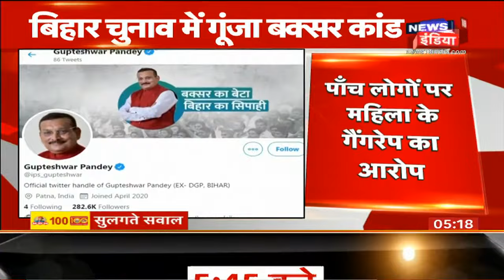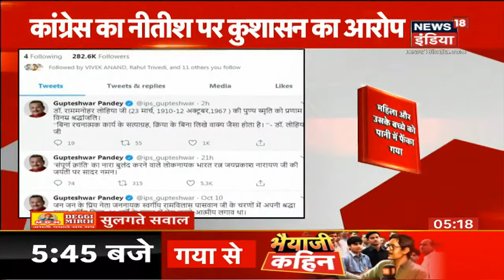Hathras केस में प्रशासन के रवैये से HC नाख़ुश, अंतिम संस्कार पर परिवार ने उठाए सवाल | Sulagte Sawaal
Allahabad कोर्ट की Lucknow बेंच में पीड़ित परिवार की आज सुनवाई खत्म हो चुकी है. कोर्ट ने प्रसाशन को फटकार लगते हुए कहा कि मानवता के अधिकार का हनन नहीं होना चाहिए. सुनवाई के दौरान पीड़ित परिवार ने पुलिस पर परेशान करने का आरोप लगाया है और बिना इजाज़त अंतिम संस्कार करने का लगाया आरोप. पीड़ित परिवार समेत DM और SP के बयान दर्ज. Hathras केस की अगली सुनवाई अब 2 नवंबर को होगी.